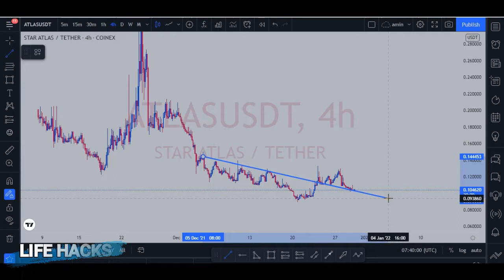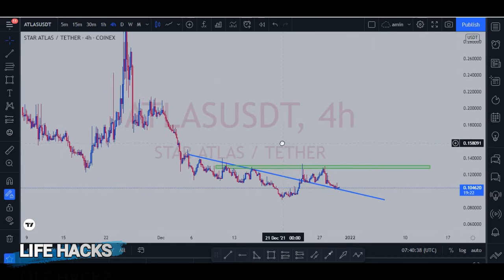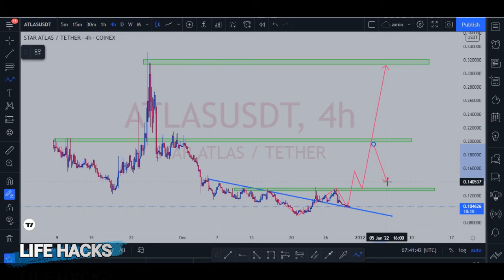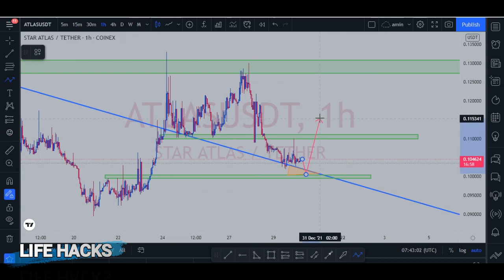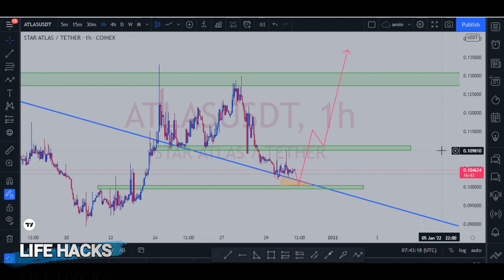Star Atlas (ATLAS) Analysis